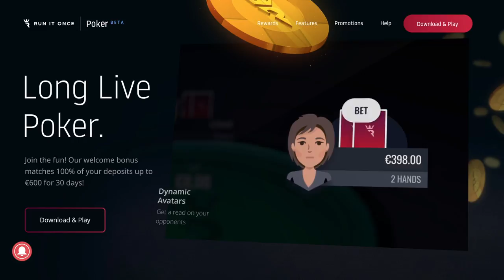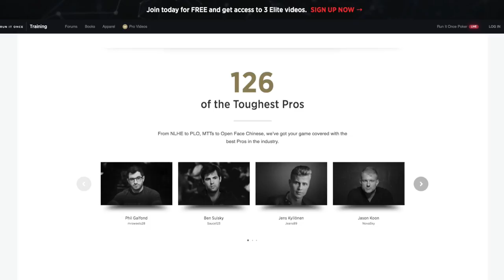Jennifer Shahade | A Hero's Journey S01E05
On this episode of A Hero's Journey, guest Jennifer Shahade chats with our host Lee Davy about:

0:01:16
Her regrets regarding home ownership, and how it relates to the financial philosophies of James Altucher.

0:02:44
Her childhood growing up in Philadelphia, and her earliest money-related memories.

0:04:35
Being exposed to chess at a young age, through her father and brother, and developing a taste for it, but being a slow learner.

0:07:40
Having parents that didn’t pressure her in her pursuit of chess.

0:09:30
Feeling stress about not being rated as highly as her other family members in chess, and how it contributed to her deciding to quit for a few years.

0:10:30
Her life as a teenager, and how it was a big improvement over her pre-teen life.  How being “weird” impacted her life at different ages.

0:14:13
Being comfortable with small social groups, and how some children thrive in smaller groups, rather than larger ones.

0:16:21
How being bullied in junior high school has affected her life, and her understanding of the importance of kindness.

0:19:07
How chess was the original “call to adventure” in her Hero’s Journey.

0:20:39
Her take on the concept of a “path of least resistance” as somebody living in the United States.

0:23:58
How the concept of a “path of least resistance” applies to her current life and financial state.

0:26:19
A brief tangent on alcoholism and her own struggles with expectations surroundings alcohol consumption in a social context.

0:27:55
Her thoughts and feelings regarding the concept of multiple income streams, and how it relates to the concept of a “side hustle”.

0:31:23
Maintaining external pursuits in order to have a well-rounded personality, and to remain interesting to others in a broad range of contexts.

0:33:17
Her mentors in chess, and how her love of reading led to finding many of them in books.  Non-fiction work that has influenced her, including the writing of Andrea Dworkin.

0:36:35
Her thoughts on censorship, “cancel culture”, and gender dynamics in poker and chess.

0:44:43
Lee’s perspective on alcoholism as a belief system, leading to a discussion of the belief systems that have impacted Jen’s life.

0:51:00
Why she doesn’t find it necessarily unattractive if a person earns very little money.

0:52:27
Her thoughts on excusing certain behaviours based on cultural norms, and how it relates to her consumption of meat.

0:54:39
Her “mood swings”, manic states, depressive states, and their relationship to her overall mental health.

1:00:01
Making personal medical decisions in the current world of abundant and conflicting information.

1:02:52
Her thoughts on dealing with value clashes between individuals when making important decisions.

1:04:38
Some potentially contrarian views she holds, and her thoughts on charity, effective giving, and effective altruism.

1:12:24
Being “weird”, the acceptance of differing viewpoints, and the risk of having serious conversations at the poker table.

1:14:43
Her thoughts on chess and poker as “special worlds”, and what other “special worlds” she feels a call toward.

1:18:38
Personal habits that she considers “good habits” vs those she considers “bad habits”.

1:21:23
How she doesn’t necessarily see depression as a “villain” in her life.

1:22:58
The origins and motivations behind her podcast, The Grid.

1:25:54
Her achievements in poker and chess, and what she considers to be potential “treasures” on her current path.